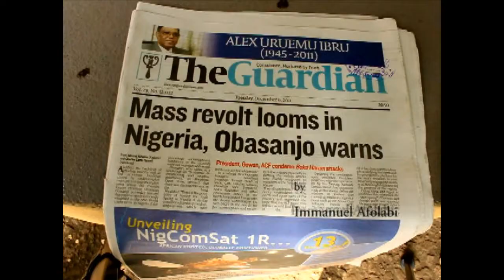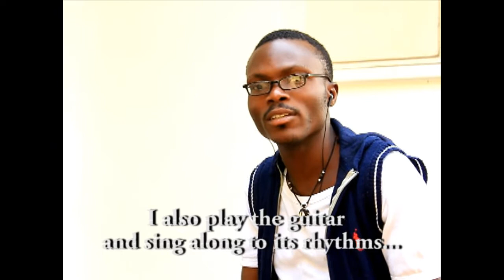Both Sides of My World